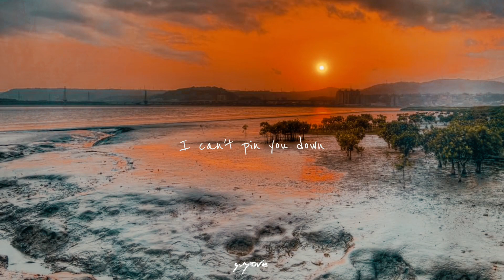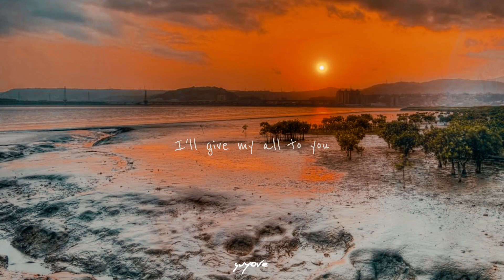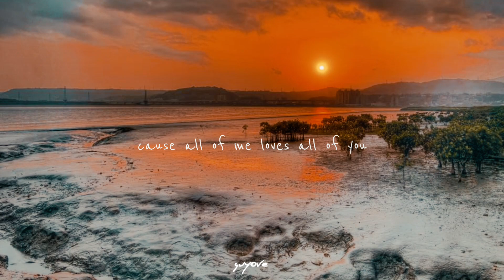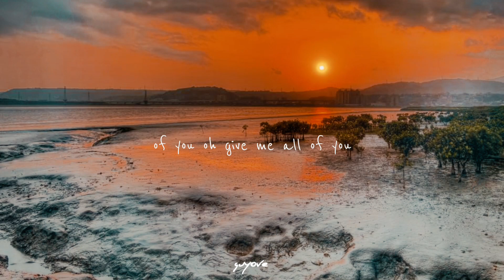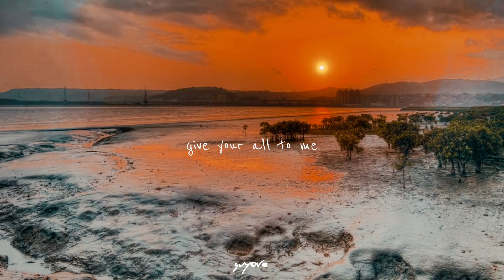john legend - all of me (slowed and reverb)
john legend sings all of me (slowed+reverb)